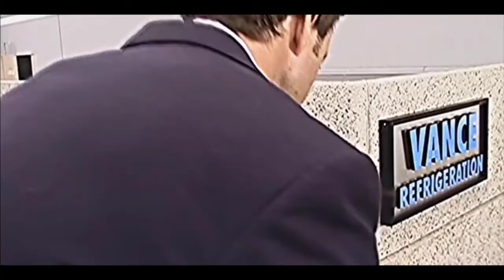THE OFFICE but with THE WOLF OF WALL STREET TRAILER STYLE | RAFAEL BARBOSA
"How The F*** Else Are You Supposed To Do This Job?"